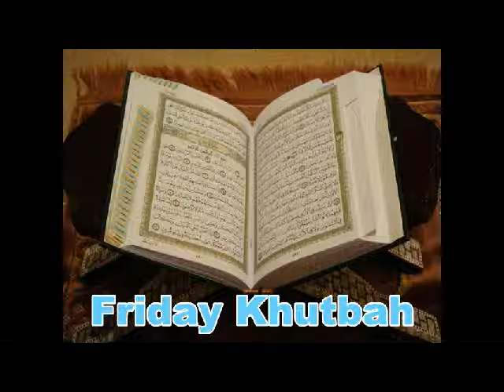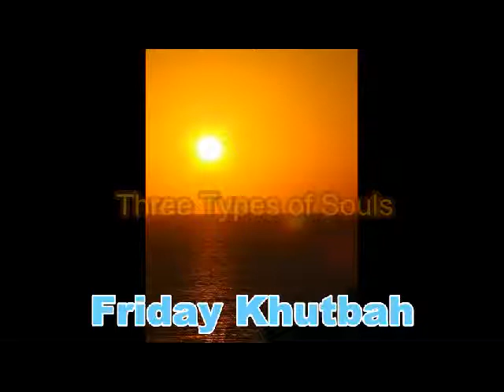Three Types of Souls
By the sun and its brightness
And [by] the moon when it follows it
And [by] the day when it displays it
And [by] the night when it covers it
And [by] the sky and He who constructed it
And [by] the earth and He who spread it
And [by] the soul and He who proportioned it
And inspired it [with discernment of] its wickedness and its righteousness,
He has succeeded who purifies it,
And he has failed who instills it [with corruption].
Thamūd denied [their prophet] by reason of their transgression,
When the most wretched of them was sent forth.
And the messenger of Allah [Şalih] said to them, "[Do not harm] the she-camel of Allah or [prevent her from] her drink."
But they denied him and hamstrung her. So their Lord brought down upon them destruction for their sin and made it equal [upon all of them].
And He does not fear the consequence thereof.